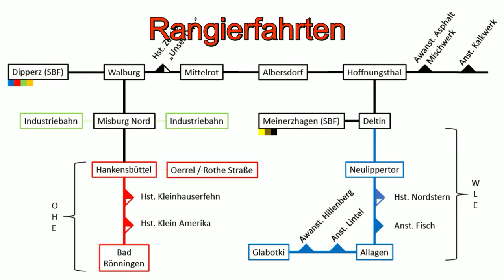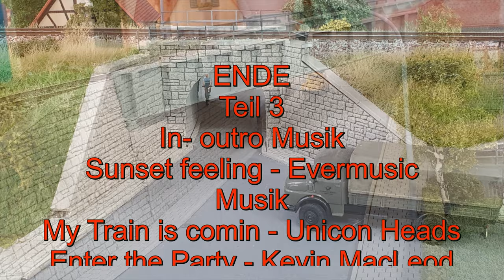MIttelstadt-TV, Fremo 2023 Rheda Teil 3, Zug- und Rangierfahrten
Am vergangenen Wochenende hat mal wieder ein Fremotreffen in Rheda stattgefunden. Es gibt wieder einiger Video´s von diesem Treffen. Ich wünsche Euch viel Spaß beim anschauen.